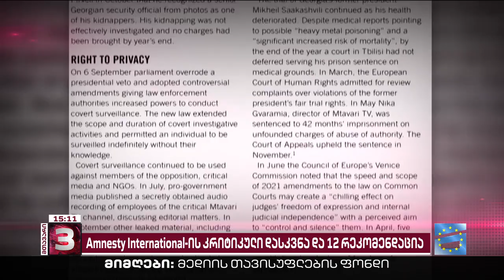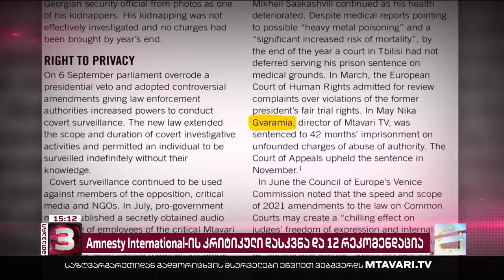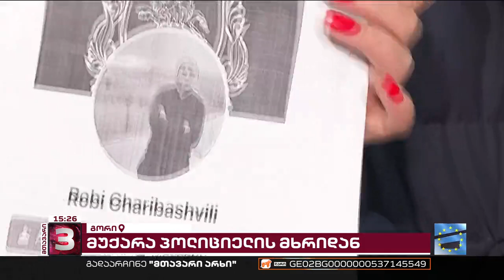მთავარი 3 საათზე - 29.03.2023